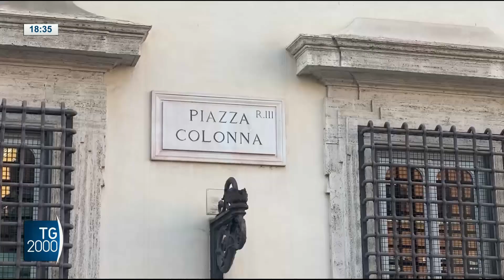La costruzione del governo Meloni. Crisi economica in cima alla lista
Le forze politiche che hanno ottenuto la maggioranza dei voti si preparano alla formazione del nuovo esecutivo. E tra le urgenze a cui dovrà far fronte, una delle più impegnative riguarda la sfera economica. Servizio di Augusto Cantelmi